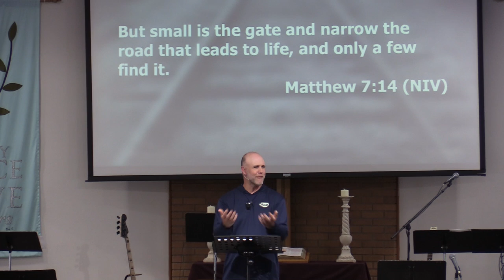Musings from the Mountains - Part 1 (7.10.22) Re-uploaded due to sound issues.